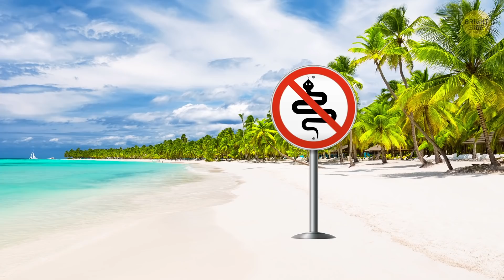Are There Snakes in Hawaii? Turns Out Yes But Special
Are there snakes in Hawaii? Technically, there are no native snakes… on land. But there are a local species in Hawaiian waters.

Bright yellow and black, Hawaii’s Yellow-Bellied Sea Snake measures about 30 inches long and swims in the warm coastal waters. It's strictly non-terrestrial.

TIMESTAMPS:
Extremely venomous Yellow-Bellied Sea Snake 0:28
Why are there no native land species? 1:33
$200,000 fine (and that’s not the worst of it) 2:30
Devasted bird population 3:42
Secret hitchhiker 4:01
What if somebody gives you a snake for your birthday? 5:23
Not all snakes there are bad! 6:32
Is it a snake or a worm? 7:16

SUMMARY:
- Bites from the Yellow-Bellied Sea Snake are so rare that the Waikiki Aquarium couldn’t find even one report of anybody in Hawaii being bitten by one.
- Anywhere from 2,500 to 5,000 miles of ocean separate Hawaii’s islands from the nearest landmass. That’s too far for most animals to travel.
- Hawaiians are incredibly vigilant about keeping out any snakes who try to visit. Local authorities work hard to capture the ones that’ve somehow made their way into the state.
- Take Guam as an example – invasive snakes devasted the bird population, eating up as many as 10 of the 12 known avian species there.
- But sometimes the person who brought the snake isn’t a criminal – it can happen by accident.
- There is an amnesty program that lets you turn in any snakes you happen to possess and with no penalty!
- In 2018, the state’s Department of Agriculture invited 4 brown tree snakes to come and live in Hawaii.
- These snakes are working hand in hand or … well … together with the DoA in a big game of “Hide and Seek.” By hiding and waiting, they help train dogs to sniff them out.
- Also, there’s one snake that’s so common, your chances of seeing him are pretty high. These guys are so tiny that most people mistake them for worms!
- They’re almost blind, but they can recognize light. Also, they’re not venomous, so no danger here!